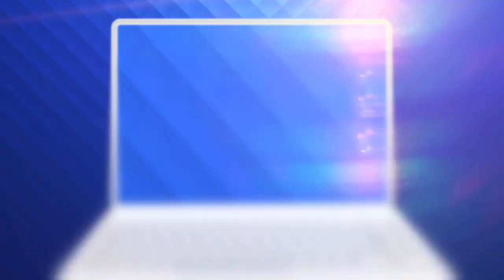Campiona olimpică Simona Radiș a fost la un pas să bată recordul mondial